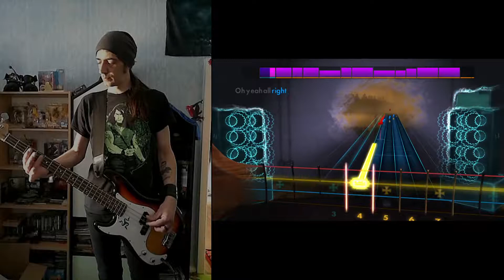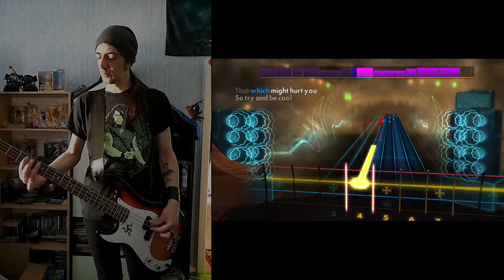Weezer Say it ain't so, Bass Cover RS2014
Meine Version von Weezer's Say it ain't so
Mein Gear: Career P-Bass Warwick Red Labels drauf
                   Marshall MB/B15 Amp
                   Valeton L.A. Charger Crunch Pedal
                   T.bone SC440 USB Mic
                   Rocksmith als Background